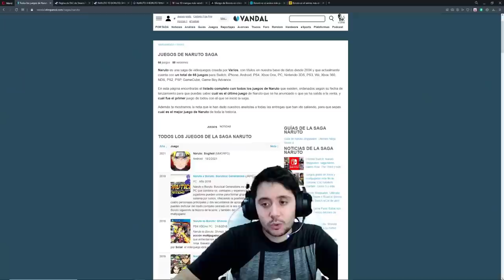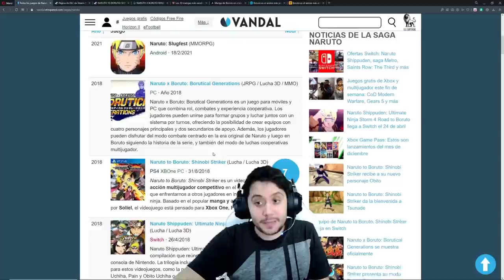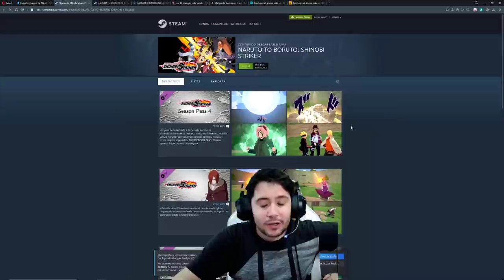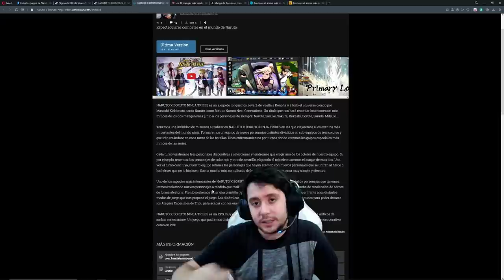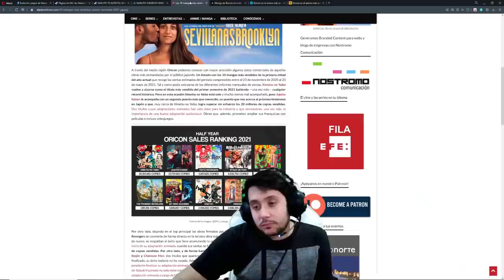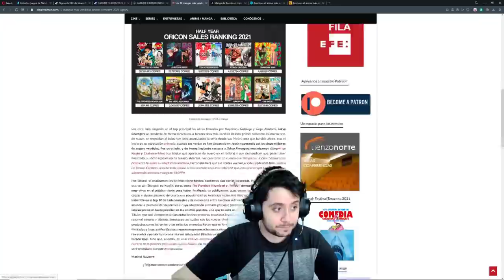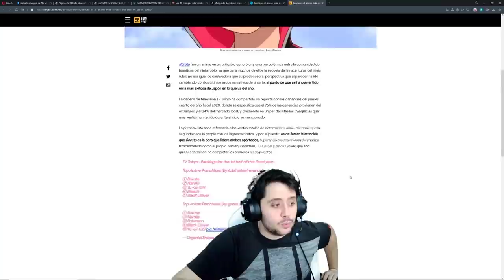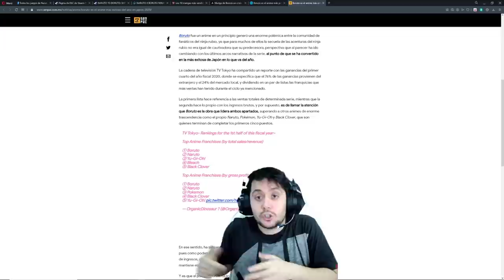¿Odia BANDAI a Naruto / Boruto?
➡ REDES

➡ TIENDAS TOP

➡ DONACIONES

➡ FUENTES

➡ MI PC